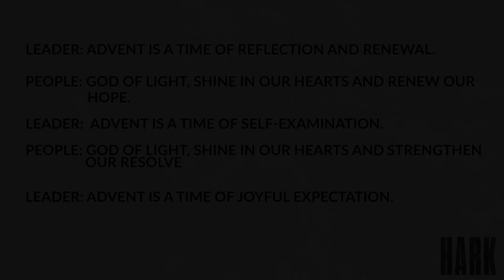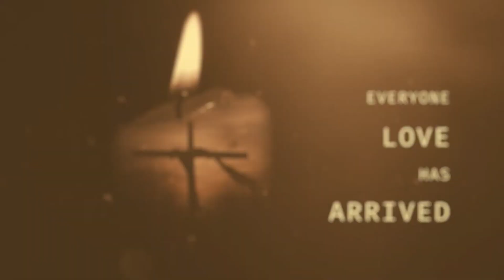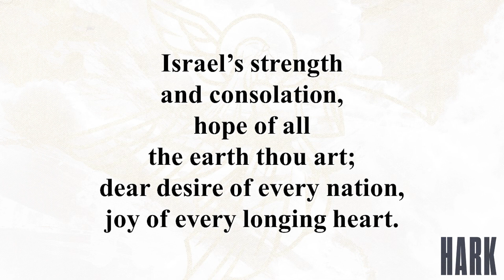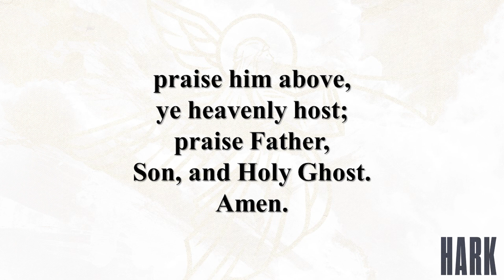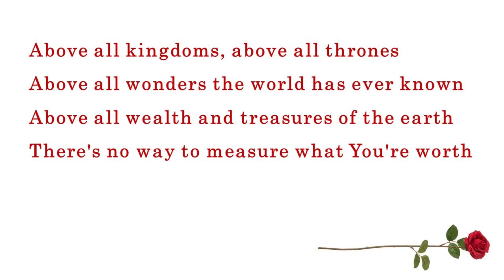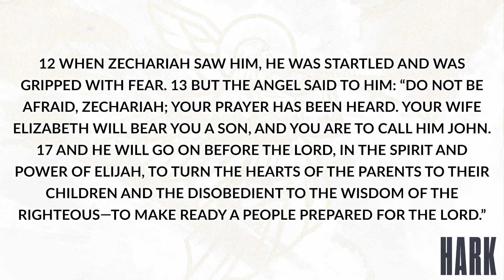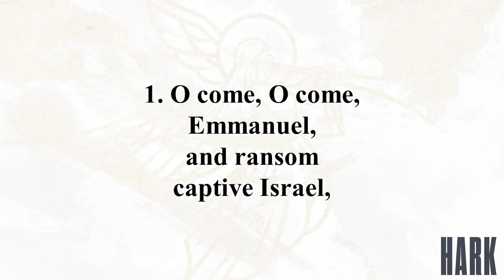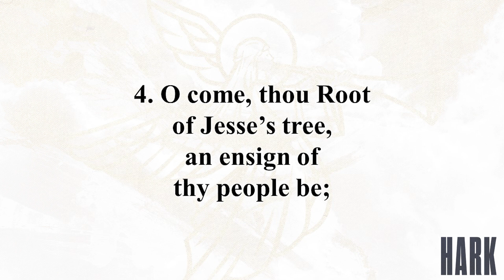Chiques UM Church Online Worship- HARK “The Herald Angels Sing”: God’s Promise Nov. 29, 2020